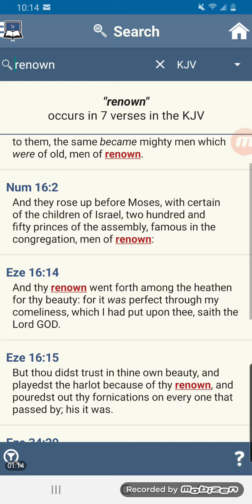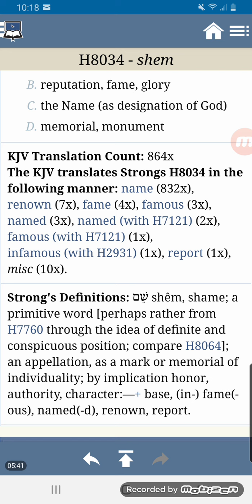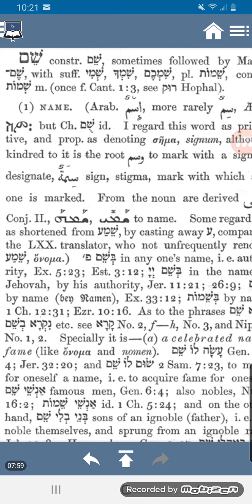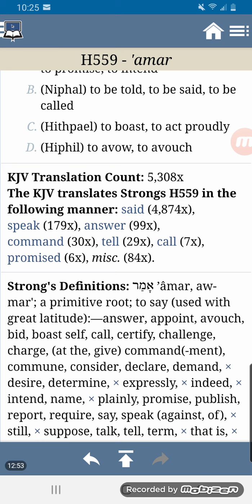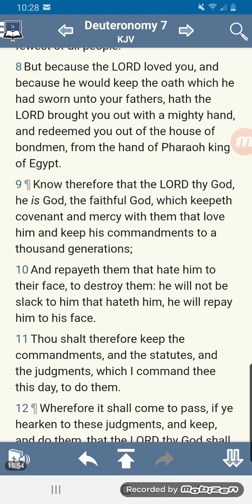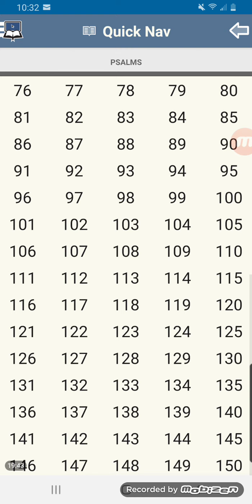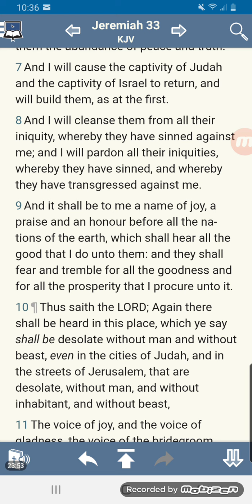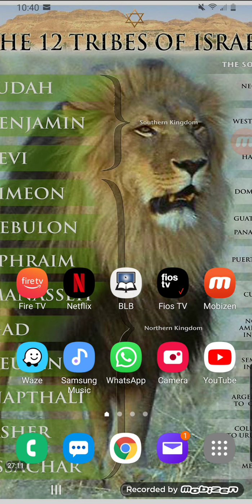THE RENOWN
RENOWN = SHAM (Hebrew) - reputation; fame; glory; memorial; monument; a mark or memorial of individuality; by implication honor, authority, character;  report.